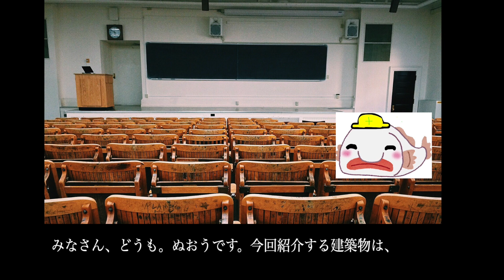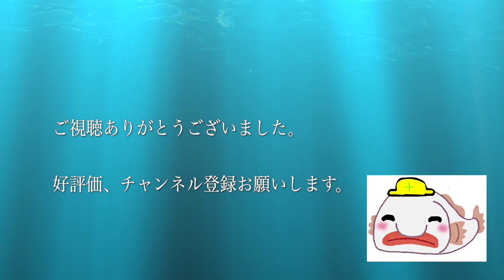【建築紹介】ファンズワース邸の特徴とは？？